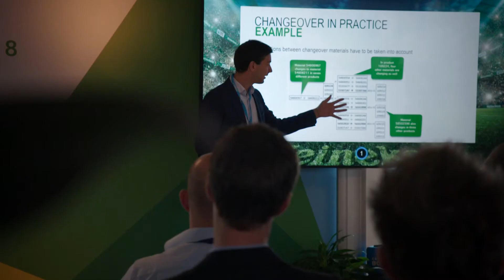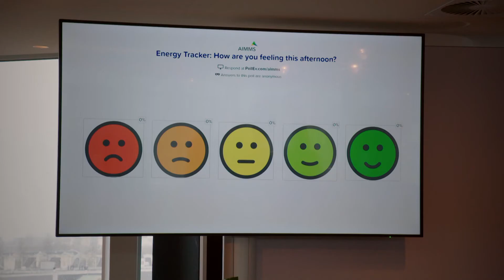AIMMS Summit 2018 After Movie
Impression video of our Customer Summit 2018 in Amsterdam, the Netherlands